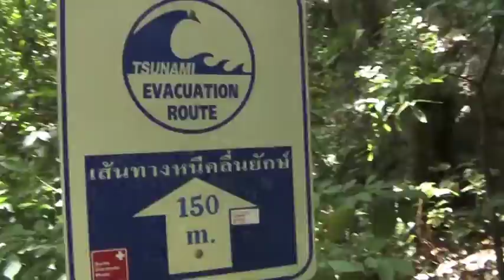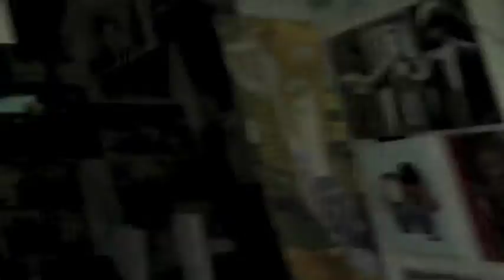The Harts and Allens Thailand trip 2011 (part 2)